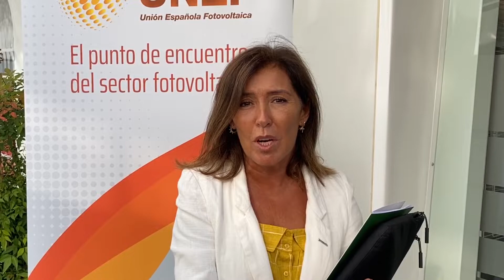Beatriz Mato, Greenalia (Galicia): El VII Foro Solar es trascendental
Beatriz Mato, Greenalia (Galicia) asegura que el VII Foro Sola es trascendental por las circunstancias en la que estamos e insta a participar a todos.